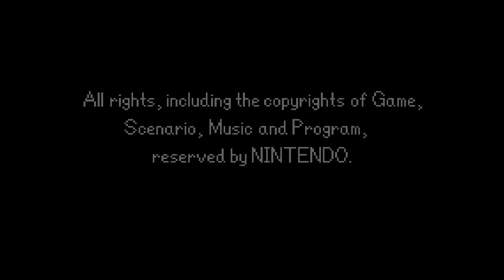Let's Play Advance Wars [AC] #18 Stürmt die Basis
So das ist die letzte Folge von Advance Wars. Die Advnace Kampagne war ja jetzt doch wesentlich kürzer als die von Advance Wars 2 und DS. Vielleicht mache ich ja noch ein paar kleine War Room Missionen, oder ich finde ein paar Leute die ein paar Gefechte mit mir bestreiten wollen.